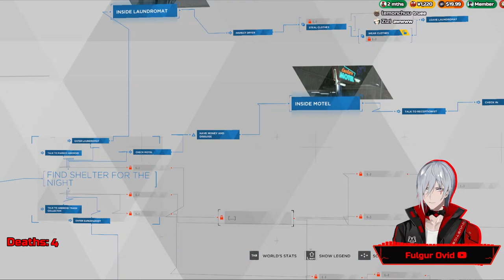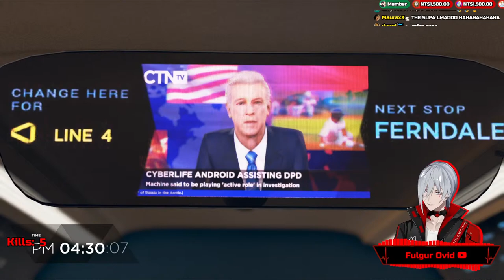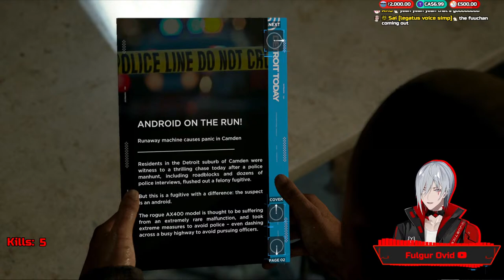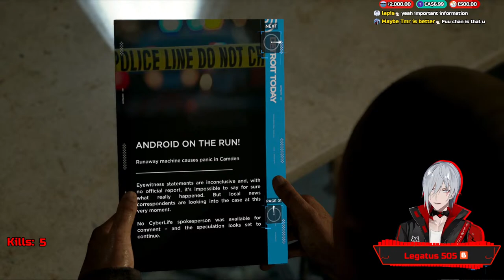【Detroit: Become Human】 The Villain Arc Begins! 【NIJISANJI EN | Fulgur Ovid】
We're returning to Detroit: Become Human today and starting from the beginning to see the story in a different way. We'll be violent, ruthless and bloodthirsty to get some of the darkest and most wild paths we can so prepare yourself and remember that it's all just fiction!

⚡【Hashtags】⚡

⚡General
⚡LIVE
⚡Art
⚡NSFW
⚡Memes
⚡Fiction
⚡Clips
⚡Thumbnails
⚡Story
⚡Fans

⚡【SNS】⚡

⚡【Credits】⚡

⚡【CHAT RULES】⚡
ᚩ. Fulgur Ovid is a fictional character. He is not here to become your parasocial friend or influence your world view. Treat me as a form of entertainment and nothing more. If you can't do that, then don't bother showing up.
Ⅱ. Don't mention other livers' streams or compare our style/streams. Similarly don't bring me up in their streams unless they do first.
Ⅳ. Don't backseat unless I've expressly asked for it.
Ⅶ. No Emote spam. Emotes should only make up part of a comment's text. The only exception to this is pre/post chat and big moments like rainbow supa or if I ask for an emote in chat. Even then only send 3 messages in a row of pure emotes.
Ⅷ. Do not send Superchats or Donations asking for me to say a specific thing. I don't want you wasting your money and I won't do it.
Ⅸ. No mentioning sub-counts or viewer numbers unless I already brought up the topic.

⚡【Noctyx】⚡

・ NIJISANJI Official YouTube (EN) ・ NIJISANJI Official Twitch